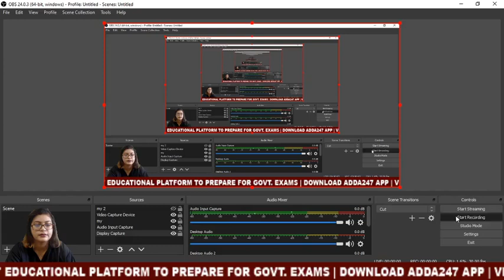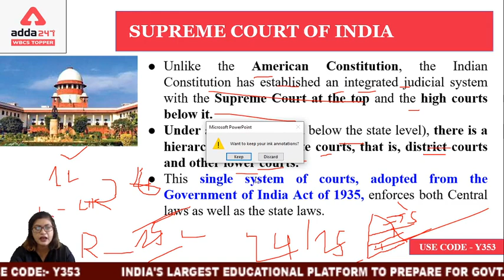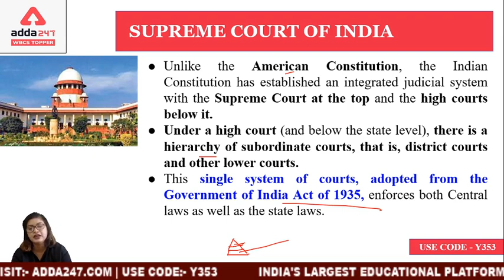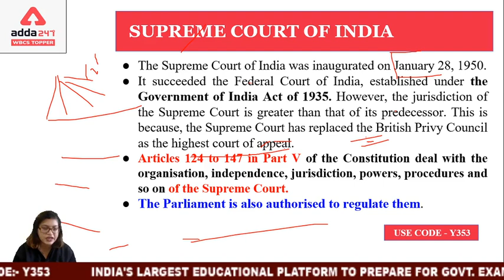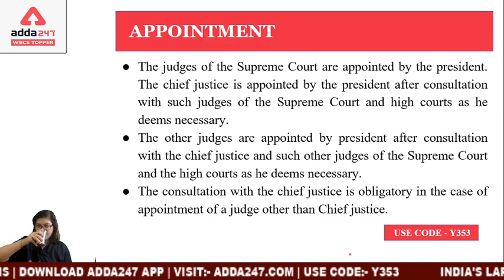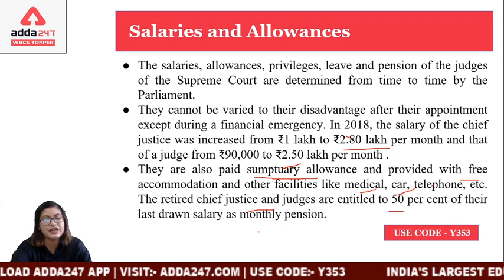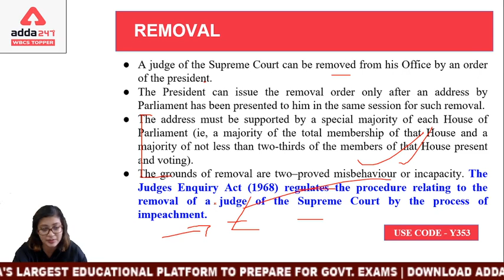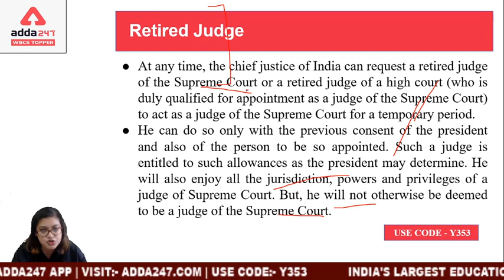Supreme court ||Target WBCS -2022 || Adda247wbcstopper